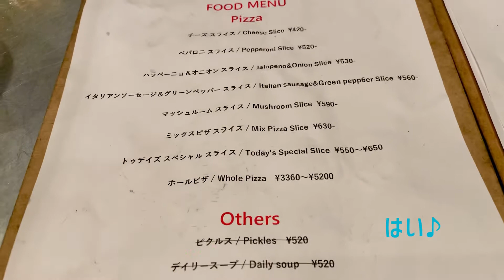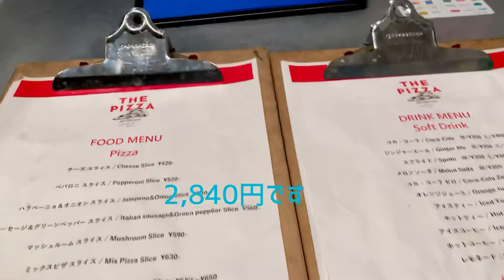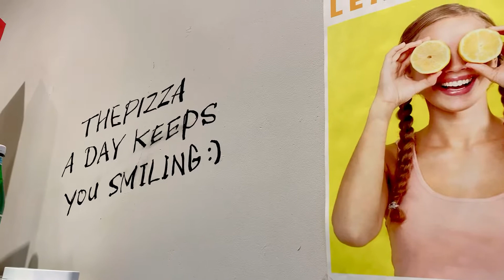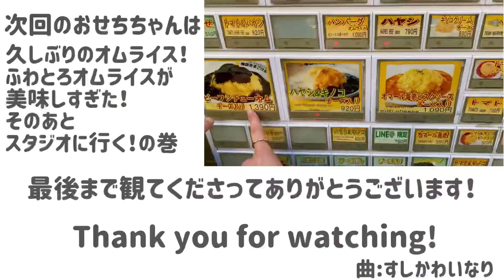気になっていたピザ屋さんへ行ってみた🍕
こんにちは、こんばんは。おせちです。
今回は広尾にあるピザ屋さんに行ってきました。
大きいピザだということは知っていたのですが、想像以上に大きくて、食べ応えがありました。
そしてトゥデイズスペシャルのハチミツがかかったピザが美味しかったです。
私事ですが、最近、携帯を車で轢いてしまい、、
画面がボロボロになって凹んでいました😭
携帯の中に撮った動画を保存していたので、なかなか動画編集が出来なくて、困りました💦
でもやっと新しい携帯をゲットしたので、また動画をコツコツあげていきます😊